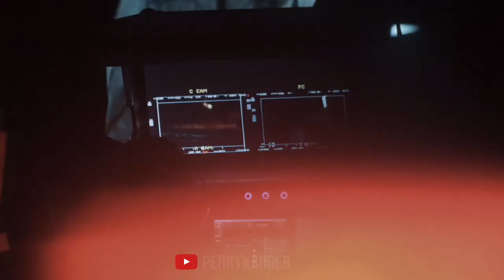Samuel L Jackson filming in Bathgate, Scotland // Hollywood comes to West Lothian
Hollywood legend Samuel L Jackson has been filming in west lothian over the past week and ended up in Bathgate filming a few scenes for a new movie which some belive is for Damaged.